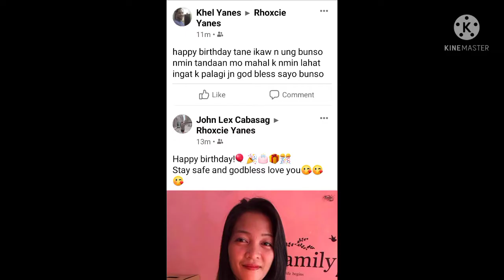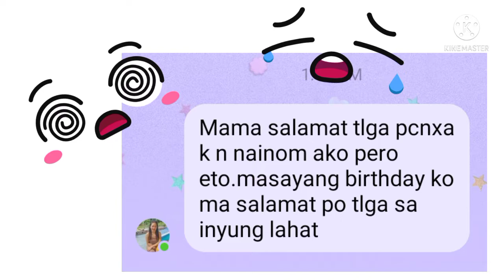Roxanne Birthday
𝙃𝙖𝙥𝙥𝙮 𝙃𝙖𝙥𝙥𝙮 𝘽𝙞𝙧𝙩𝙝𝙙𝙖𝙮 𝙩𝙖𝙣𝙚
𝙬𝙚 𝙡𝙤𝙫𝙚 𝙮𝙤𝙪 𝙖𝙡𝙬𝙖𝙮𝙨 !

𝙡𝙤𝙫𝙚𝙢𝙖𝙢𝙖...